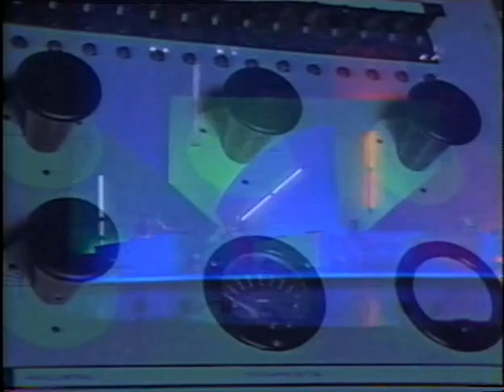YMO - Camouflage (Live)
words by Yukihiro Takahashi / Peter Barakan
"Winter Live 1981" (Nov.24 ~ Dec.27,1981)